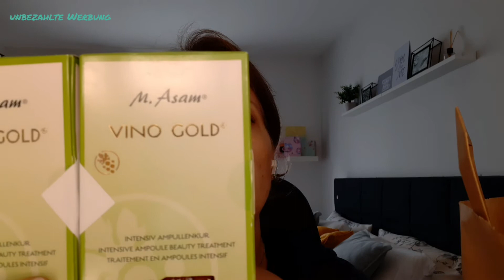M. Asam Wundertüte | Sneak Peek zur Verlosung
Du möchtest die PinkBox einmal ausprobieren, dann sende mir an deine Emailadresse und ich sende dir einen Empfehlunglink, damit kannst du 5€ auf deine erste Box sparen

oder

Dann nutze meine Packstation

Katja Richter
Postnummer 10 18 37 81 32
Packstation 123
53809 Ruppichteroth